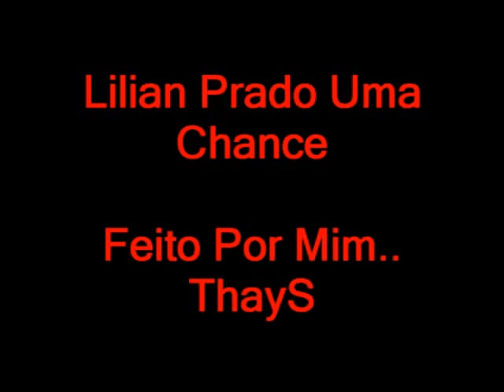Lilian Prado Uma Chance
Lilian Prado

Feito Por Mim..
Thays Iovanovich